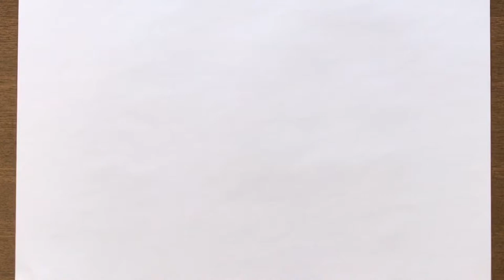How to Draw a Train from Swastik | Most Easiest Drawing for All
How to turn Swastik into a Train Picture Step-by-step for Beginners in Easy Way